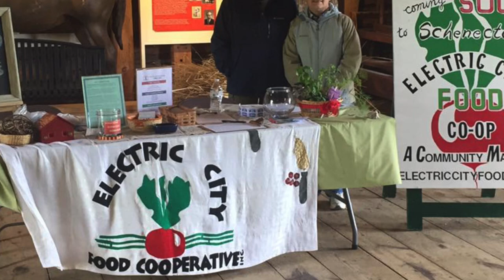Electric City Food Co-op | Downtown Schenectady’s New Natural Foods Market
We are building a new co-operative market in Downtown Schenectady featuring local, organic and sustainably produced natural foods. Support your regional economy and experience the difference.